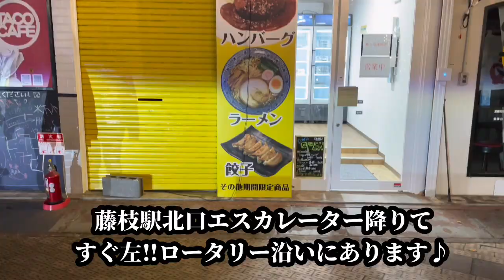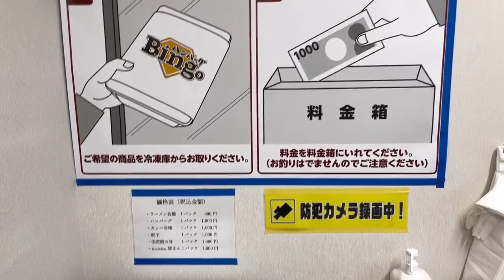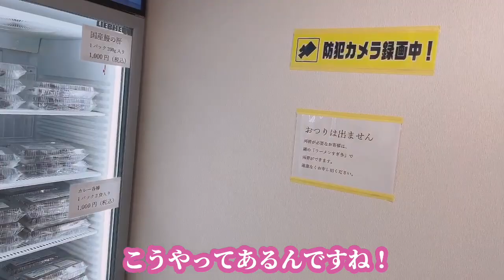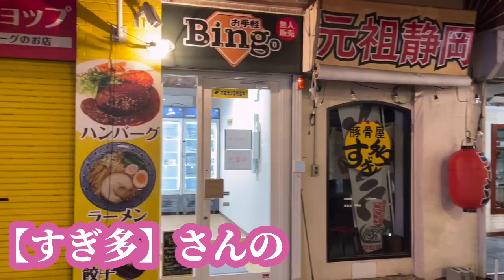【24時間営業‼︎】藤枝駅北口に新しく出来たBINGO‼︎冷凍ショップでラーメン・餃子・ハンバーグ等を食す‼︎モッパンMUKBANG먹방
【おつかれ乾杯‼︎】アクセス良好‼︎
静岡県の藤枝駅北口から徒歩1分にあるBar Naraです！

【　藤枝駅北口に新しく出来た冷凍ショップ紹介　】です。

藤枝駅北口、
エスカレーター降りてすぐ左手に
12月9日(木)にオープンした
冷凍食品ショップに行ってきました★

一通り買い、商品レビュー♪

いつも通りグダグダな
モッパンですが
温かい目で見ていただければ
幸いです♪

面白い動画にする為に様々な表現や工夫をしております。
あくまで動画の演出としてご理解頂いた上で、お楽しみ下さい。

Barらしく、カクテルの作り方動画をはじめ
様々な面白い動画をアップしていこうと思っております‼︎

始めたばかりなので、温かい気持ちで見守って頂けたら幸いです。